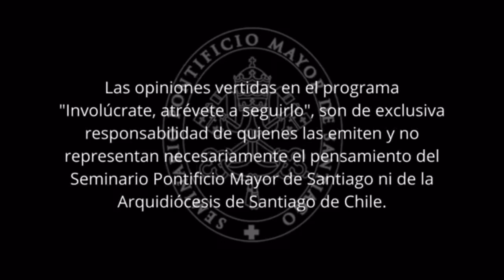Involúcrate T4E2 Los Seminarios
En el contexto del mes vocacional conversamos con el Jaime Bastías, seminarista del Pontificio Seminario Mayor San Rafael de Valparaíso, sobre la realidad de los seminarios desde la reflexión de la Exhortación Apostólica Pastores Dabo Vobis y la experiencia de la vida cotidiana del Seminario.
Disfruta este nuevo episodio de "Involúcrate, atrévete a seguirlo"